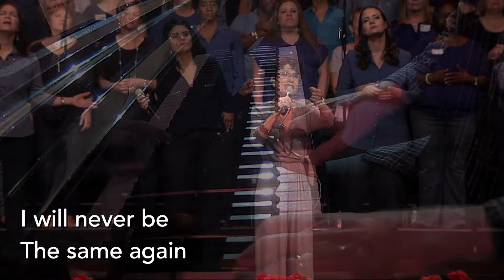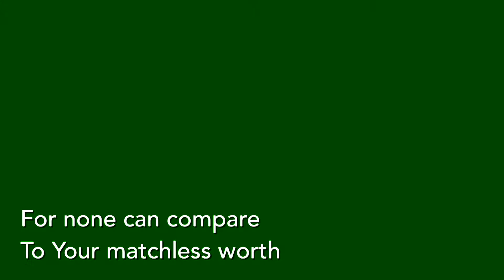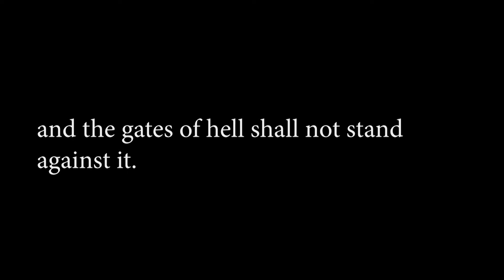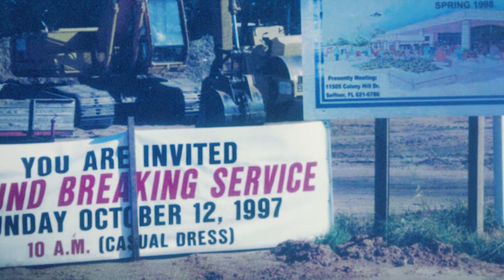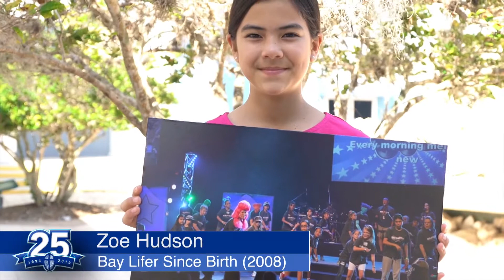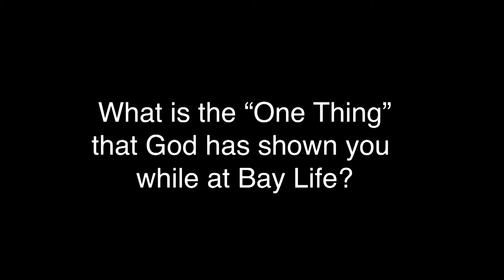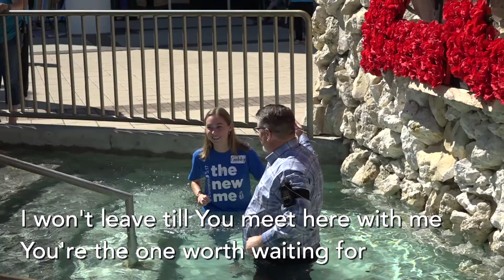25th Anniversary Celebration at Bay Life Church